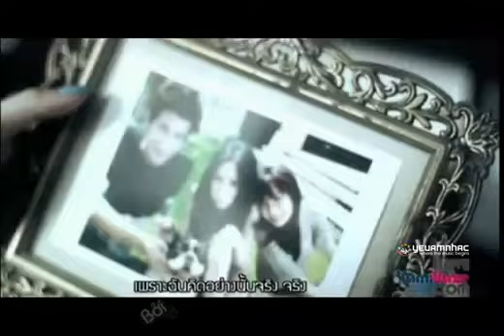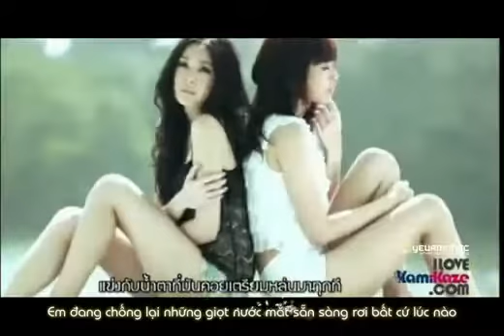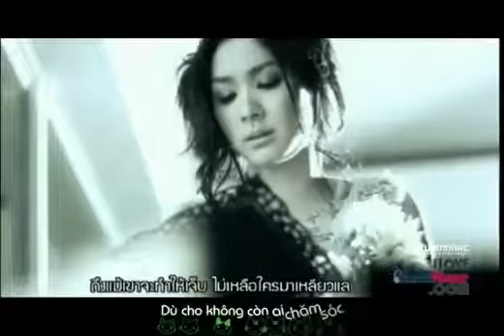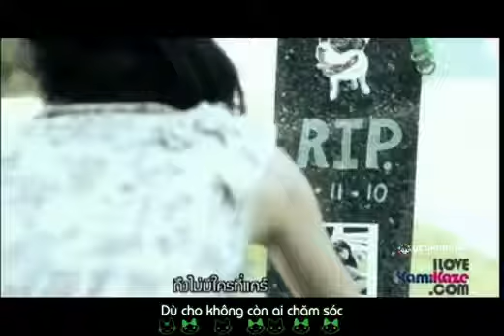[ENG SUB] Hold แข่งกับน้ำตา MV by Four-Mod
Hold แข่งกับน้ำตา by Thai Girl Duo Four-Mod (Four & Mod). Click CC for English Subtitles.